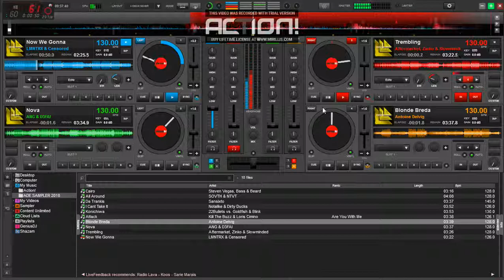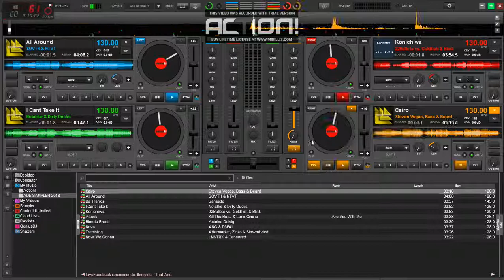Virtual DJ 8 ADE Sampler 2018 MiniMix By DJ Charl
THIS IS MY FIRST MIX ON VIRTUAL DJ 8!!!